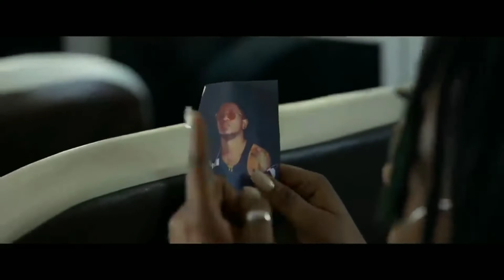Wap kite-mechanst ft bijou